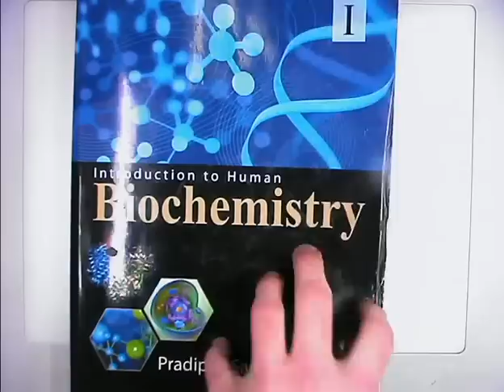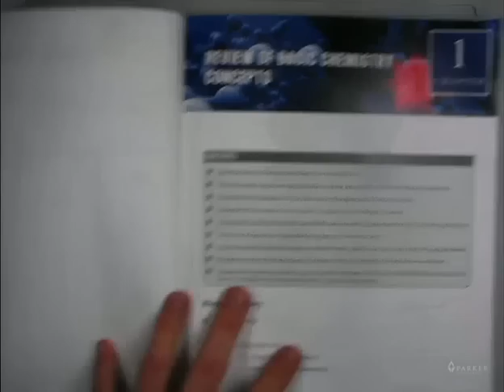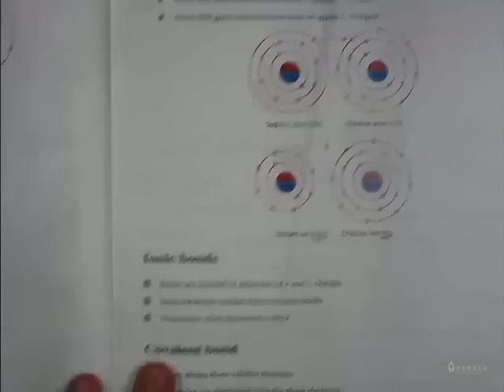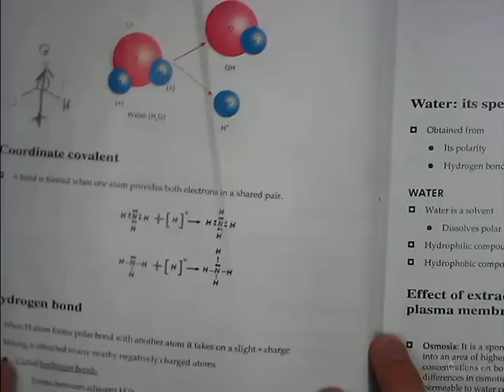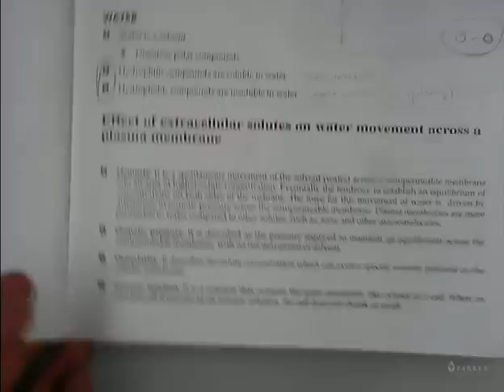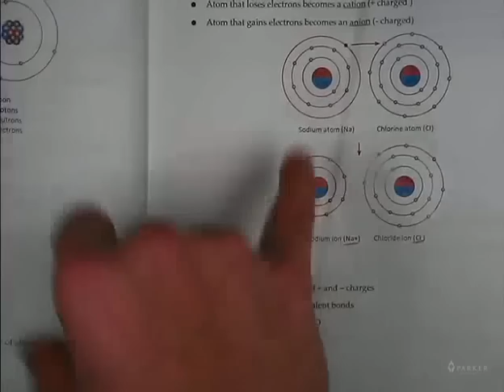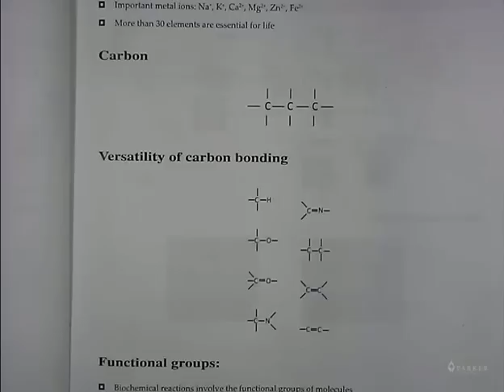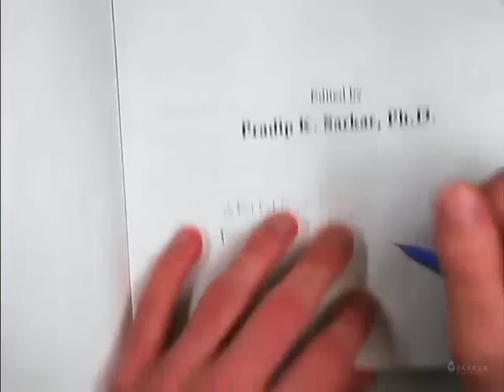Chapter 1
Recorded 1/12/2016 by Andrew Oestreich